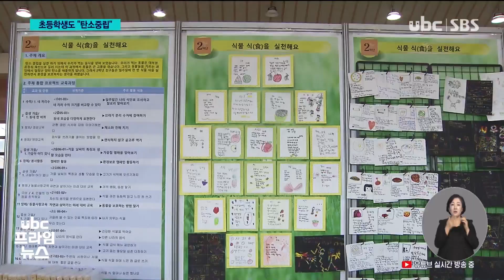초등학생도 탄소 중립 전국유일 시범학교 20211209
초등학생도 "탄소 중립"..전국유일 시범학교

 우리 정부가 '2050 탄소중립 목표 선언'을
하는 등 탄소중립은 이제 미룰 수 없는 과젭니다.

 바로 이번 주가 환경부가 지정한 탄소중립 주간이기도 한데요,

 울산의 한 초등학교가 전국에서 유일하게 탄소중립 시범학교로 선정돼 눈길을 끌고 있습니다.

(리포트)
 초등학교 체육관이
탄소중립을 주제로 한
전시물들로 가득 찼습니다.

 학년별로 다른 과제로
프로젝트 수업을 한 뒤
결과물을 전시하는 겁니다.

 2학년들은 고기 섭취를
줄여야 하는 이유를 주제로
작품을 만들었습니다.

(인서트) 예성준/2학년
"사람들이 햄버거를 많이 먹으면 탄소를 많이 배출해서 지구 온난화가 되는 거예요."

 이 학교는 교육부가 선정한
전국에서 5곳 뿐이자
초등학교로는 유일한 '탄소중립 중점학교' 시범학굡니다.

 때문에 이 학교 학생들은
탄소중립이 필요한 이유에
대해서도 모두 교육을
받았습니다.

(인서트) 정태원/2학년
"동물들이 메탄가스를 뿜어내기 때문에 채소를 먹자는 생각으로 이렇게 색칠해서 붙여놨어요."

 시교육청도 기후위기와
환경재난에 대응하기 위해
적극적인 탄소중립 생태교육을

(인서트) 노옥희/울산시 교육감
"아주 뿌듯합니다. 학생들이 다양한 실천들을 해서 다른 학교도 따라 배웠으면 좋겠다는 생각이 들면서 울산의 자랑으로 생각이 드네요."

 학교에 숲과 텃밭을 만들고,
주 1회 고기없는 날을 포함한
채식 급식을 하는 것도
모두 탄소중립 교육의
일환입니다.

 특히 기후위기 대응과
생태환경교육의 중심이 될
기후위기대응교육센터도
내년에 개관할 예정입니다.

 UBC뉴스 김익현입니다.@@